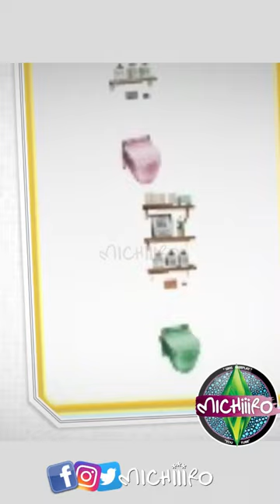Recordatorio| Pruebas activas 18 Mayo| Sims FreePlay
🌸 Michiiiros ... 🐻
En esta ocasión les traigo un recordatorio  de las 2 pruebas activas de la semana del 18 Mayo 2021
Isla de la influencia #9 y Prueba de maternidad #20 para que no te las pierdas por nada del mundo. 💖

     🌸🌸🌸 TE RECOMIENDO VER... 🌸🌸🌸